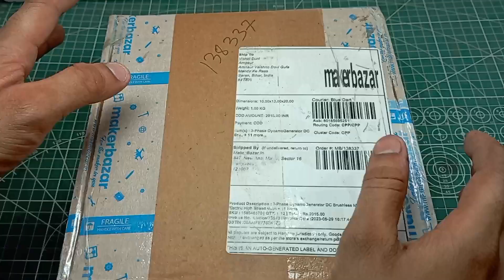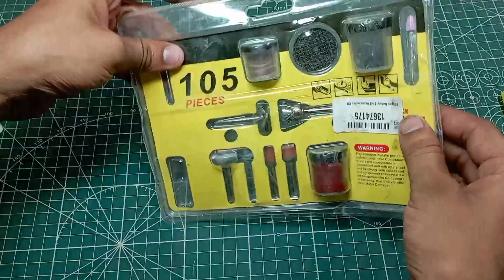makerbazar Review | makerbazar Real or Fake | Electronics Components online in India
makerbazar review | makerbazar real or fake | makerbazar is safe or not

makerbazar se order kaise karen,
maker bazar mein order kaise karen,
makerbazar se order kaise cancel karen, makerbazar cash on delivery,
makerbazar is safe or not,
makerbazar,
makerbazar in telugu,
makerbazar app,
makerbazar unboxing,
makerbazar review,
makerbazar delivery,
maker bazaar delivery,
maker bazar.in, is
makerbazar safe,
makerbazar telugu,
makerbazar website,
xl6009,
lm2596,